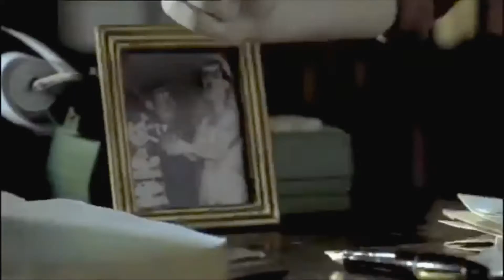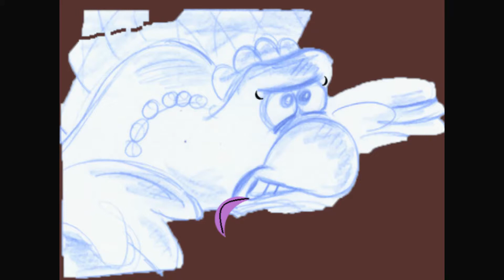Curls Tales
German